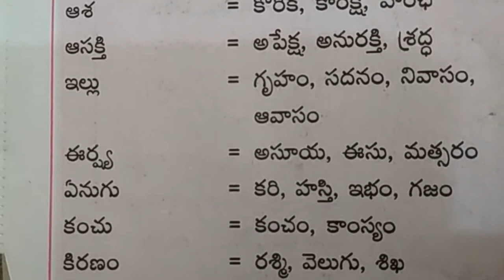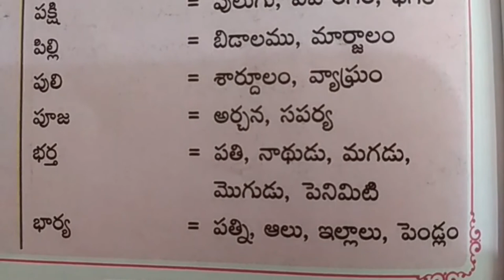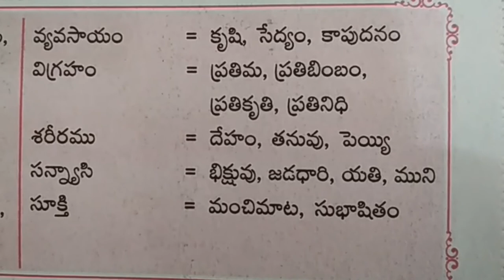Paryaya padalu telugu vyakaranam Class 7 | telugu grammar synonyms | learn telugu nanardhalu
nanardhalu & samanardhakalu,
paryaya padalu & nanardhalu,
samanardhaka padalu in telugu,
samanardhakalu in telugu grammar,
samanardhakalu in telugu vyakaran,
class text books reading grammar notes...
class vii telugu text book grammar notes paryaya padalu.
7th class telugu grammar notes Paryaya Padalu,